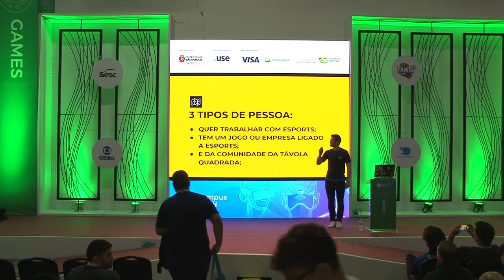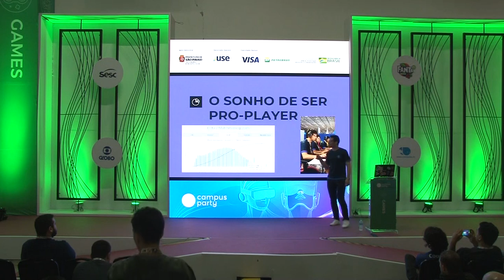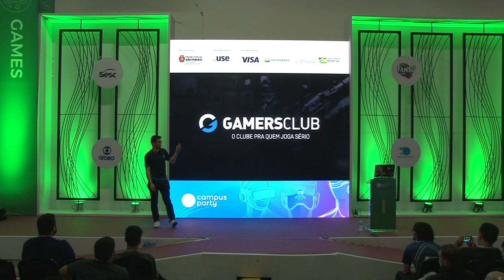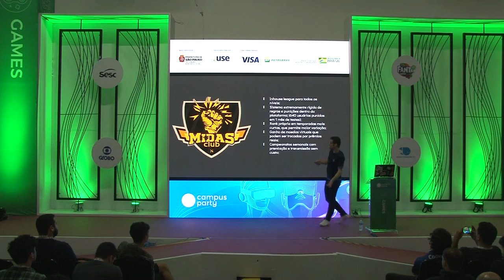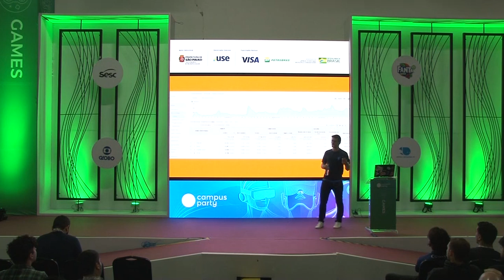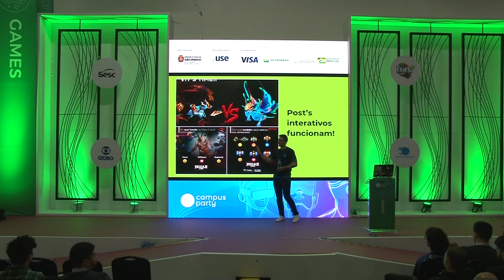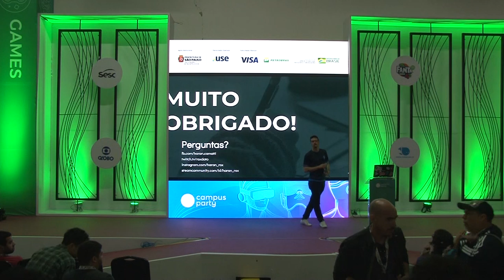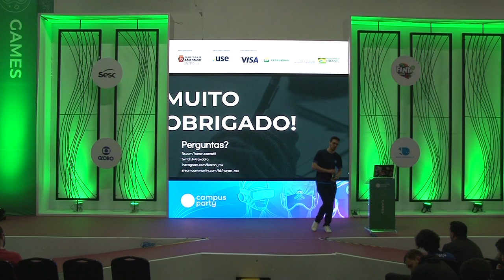CPBR12 - Marketing digital em uma startup de esports - GAMES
Palco: Games

Data: 13/02/2019

Horário: 12h a 13h

Título: Marketing digital em uma startup de esports

Descrição:
"O mercado de eSports já se tornou uma realidade. Com isso diversas empresas, projetos e idéias vem surgindo. Quero te mostrar o que nós fizemos e como o marketing digital foi crucial para o crescimento da minha startup, Midas Club. Sou um dos donos do Midas Club. Uma startup de eSports que tem diversos produtos, indo do campo de time profissional, plataforma de inhouse, network de transmissão via stream, comunidades no facebook, entre outros. Quero compartilhar a experiência que tive e que continuo tendo com esse mundo incrível que são os eSports e mostrar que esse mercado está extremamente carente de boas ideias e boas pessoas para desenvolver ideias e negócios. Vamos falar sobre modelos de negócio, mvp, métricas digitais, gerenciamento de comunidade e muito mais!

Palestrante: Haran Camatti
Especialista em Marketing digital e empreendedor do ramo de Esports. Atualmente atua como líder de marketing digital e ecommerce na empresa Secad, do Grupo A Educação e líder de desenvolvimento de negócios e plataformas na Midas Club. Já passou por diversas agências do Rio Grande do Sul e pelo Grupo RBS, onde deu suporte a mais de 10 jornais, 6 rádios e 2 canais de TV. Em seu projeto mais recente no ramo de eSports, Midas Club, fez parte da criação da primeira plataforma de inhouse de Dota 2 própria do Brasil.